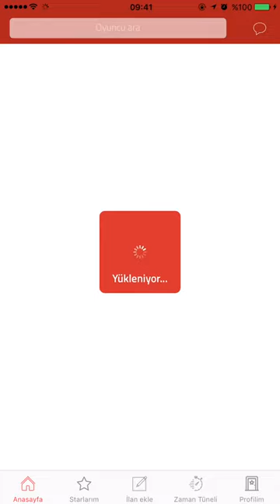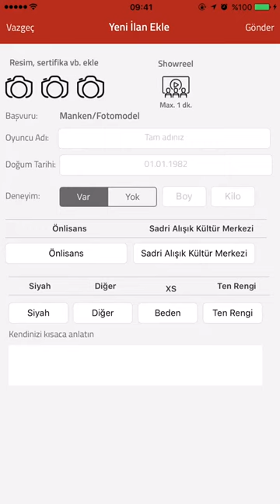myStar | Cast dizi sinema oyuncu başvuru uygulaması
Star olma hayalin myStar uygulaması ile cebinde!

myStar: Devlet Konservatuvarlarının ilgili bölümlerinden, sertifikalı oyunculuk eğitimi veren okullardan eğitim alan yada mezun olmuş oyuncu adayları, spiker, sunucu, manken, fotomodel, seslendirme sanatçısı vb. adayların tanıtıldığı bir platformdur.

Neler var?

- Facebookla kolay bağlan
- Konumuna göre otomatik listeleme (Yakın çevrendeki adayları gör)
- Kategori ve anahtar kelimeye göre arama
- Akıllı sıralama (yeni eklenen, en beğenilen fiyat vb.)
- Uygunsuz kullanıcıları & ilanları bildirme/engelleme
- Beğeni & Favori sistemi
- Bildirimler
- İlana video ekleme (Tam ekran oynatabilme)
- Zaman Tüneli - myStar'da neler oluyor?
- İlan & aday değerlendirme
- Uygulama içi Mesajlaşma & Sohbet
- Profil Ayarları
- Ve dahası..

Uygulama isteği ve fiyat teklifi için:
(For application request and bid)